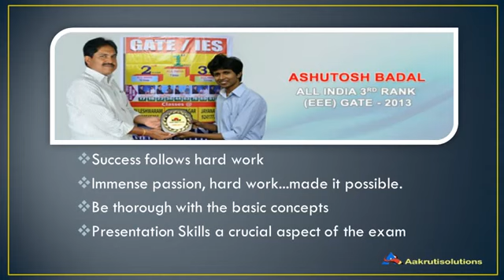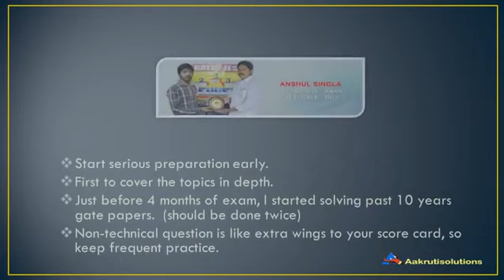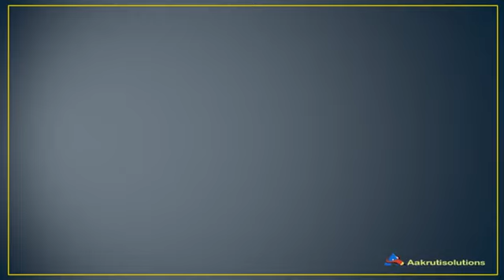VaniInstitute - Best tips from GATE Exam toppers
Vani Institute is well known as Gate & IES Coaching Centres In Hyderabad, Bangalore, Pune, Chennai, Vizag, Kochi, Kolkata, Nagpur and West Bengal. Vani institutes was established in the year 1991 at hyderabad spreading to the Citi's of Bangalore, Pune, Chennai, Kochi and Vizag.